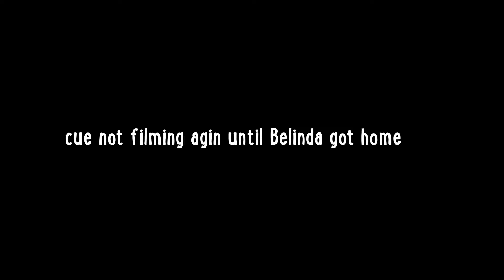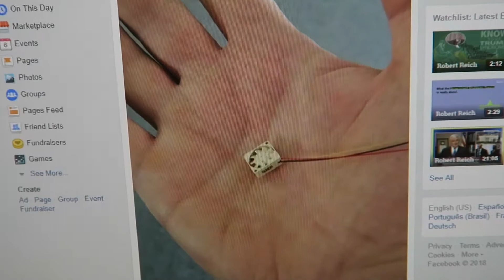BEAUTIFUL SUNSET! | Day 37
~~ART CHANNEL~~